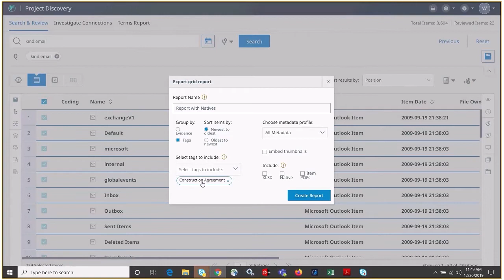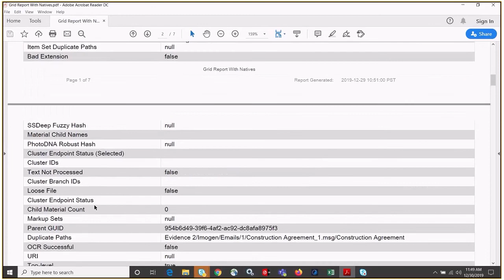Nuix Investigate - Exporting and Reporting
| Create CSV or grid reports on searched items using Nuix Investigate.